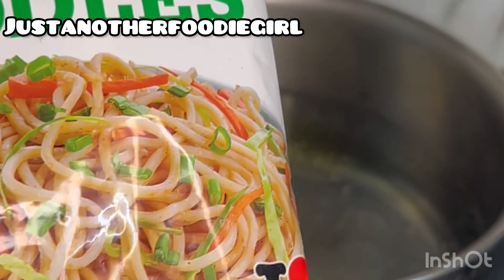ठेले वाले जैसे चाऊमीन अब घर पे -Street Style Veg Chowmein Recipe - Hakka Noodles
Prepare Time : 10 minutes ( including chopping)
Serve : 4

Music Title : Jingle Bell
Album : Christmas